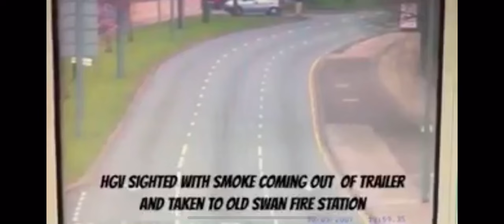Lorry fire on the move in Liverpool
Terrifying never-before-seen police video footage shows a burning HGV being escorted down Queens Drive as flames and smoke billow from its trailer.

The incredible throwback video, released today by Merseyside Police Roads Policing Unit, shows a police car travelling down Queens Drive, followed by a lorry which has flames erupting from its roof.

The fire coming from the HGV’s container is causing a plume of black smoke behind it, which is billowing into the air as the lorry travels down the major road.

In the footage, from 2007, the vehicle is accompanied by a police escort who are trying to get the lorry to the safety of the docks for the blaze to be tackled.